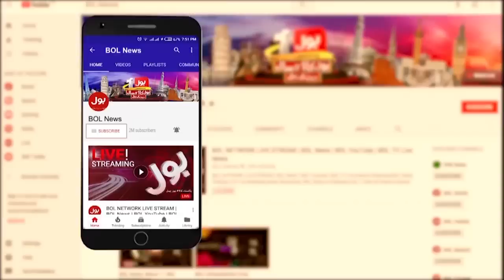Imported Government Another Betrayal | China Aid To Pakistan | Miftah Ismail Big News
Imported Government Another Betrayal | China Aid To Pakistan | Miftah Ismail Big News | Breaking News